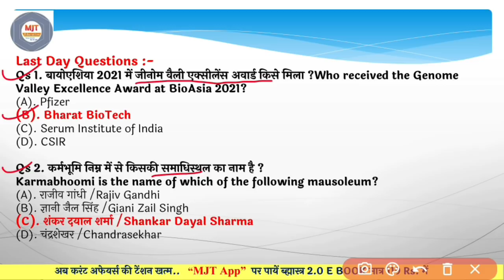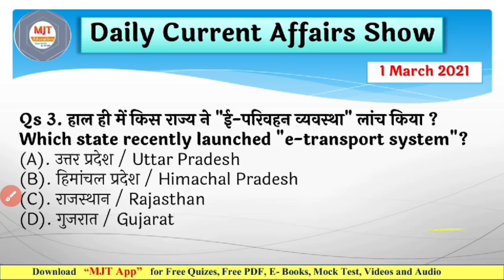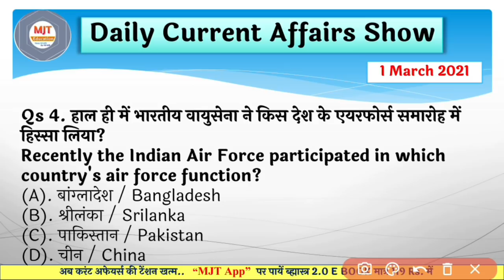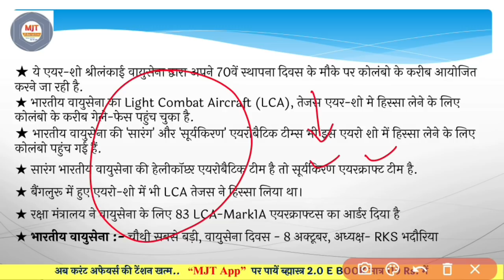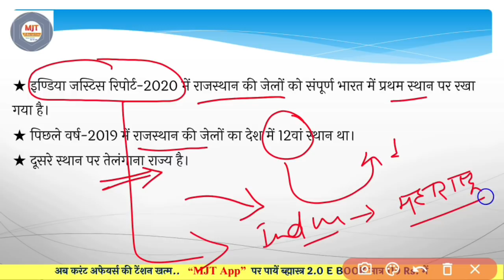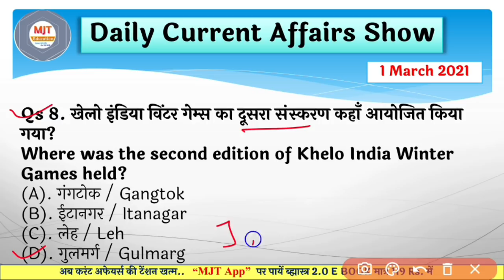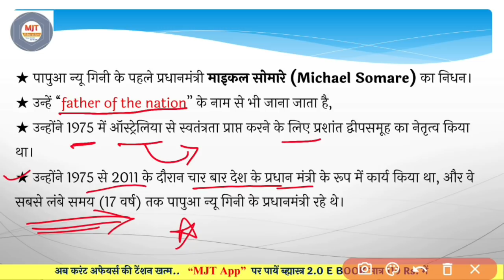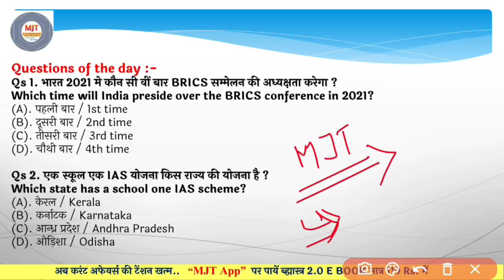1 March 2021 Current Affairs |Daily Current Affairs in hindi,next exam Current Affairs,next dose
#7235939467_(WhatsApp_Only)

1 March 2021 current affairs,
1 March  current affairs next exam,
1 Marchnext exam,
1 March online study point,
1 March osp,
mjt,
mjt education,